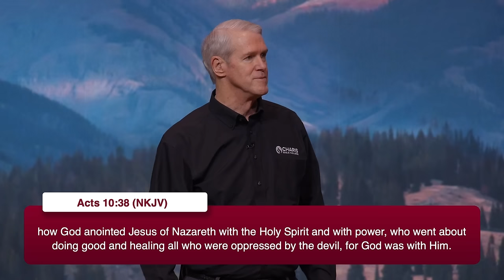The Power in Your Heart - Barry Bennett @ Campus Days 2024: Session 6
Recorded live at Campus Days 2024.

𝐀𝐛𝐨𝐮𝐭 𝐭𝐡𝐞 𝐒𝐩𝐞𝐚𝐤𝐞𝐫𝐬:

𝐁𝐚𝐫𝐫𝐲 𝐁𝐞𝐧𝐧𝐞𝐭𝐭 - Barry Bennett is a graduate of Christ For The Nations Institute in Dallas, Texas. He and his wife, Betty Kay, spent almost twelve years on the mission field in Mexico, Guatemala, and Chile. Barry came to Andrew Wommack Ministries in 2007 and worked on the Helpline as a prayer minister before accepting a position answering the scriptural and doctrinal questions that would come to the ministry via mail and email. Barry later went on to be the dean of students and now serves as a senior instructor at Charis Bible College Woodland Park.